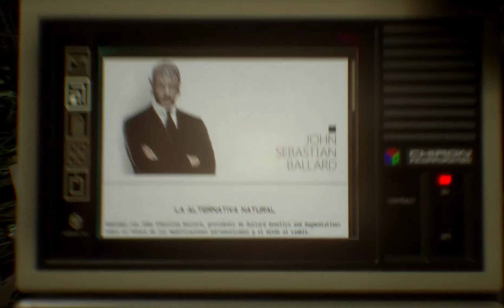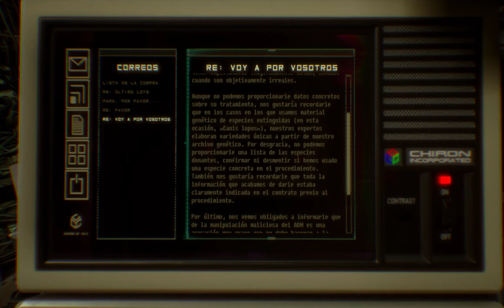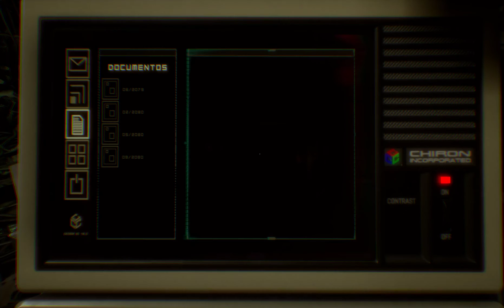Observer | Gameplay | Parte 12 | Ingles Sub Español | Sin comentarios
Observer es un videojuego de survival horror jugado desde una perspectiva en primera persona. Se desarrolla en 2084 en Polonia después de una "plaga digital" que costó la vida a miles de personas, lo que provocó la guerra y el uso desenfrenado de drogas. El jugador controla a Daniel Lazarski, un detective cracoviano de la unidad de Observadores de la policía, encargados de piratear los recuerdos y temores de sus objetivos con un dispositivo conocido como el Comedor de Sueños. Equipado con visión aumentada dividida en Visión Electromagnética que busca dispositivos electrónicos y Bio Visión que busca evidencia biológica, es capaz de analizar y resaltar ciertos objetos en su entorno, lo que en un cerebro pirateado está sujeto a cambios activos. Los objetos pueden interactuar y examinarse. Un árbol de conversación se usa para el diálogo